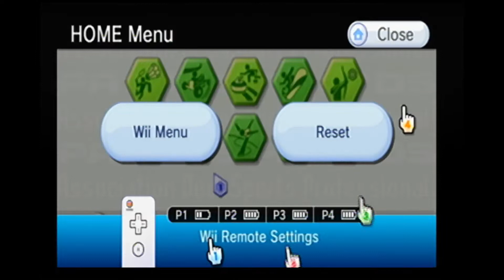Deca Sports Gameplay